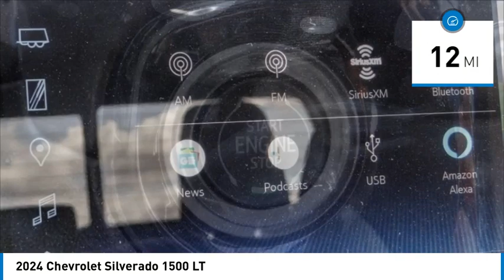2024 Chevrolet Silverado 1500 HEMET BEAUMONT MENIFEE PERRIS LAKE ELSINORE MURRIETA C24123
2024 Chevrolet Silverado 1500 LT

Gosch Chevrolet
400 Carriage Circle

Pick up this Summit White 2024 Chevrolet Silverado 1500, available today at Gosch Chevrolet. This could be the one you've been searching for.